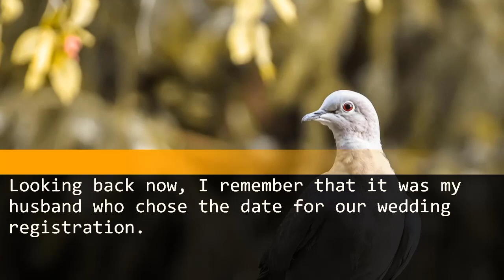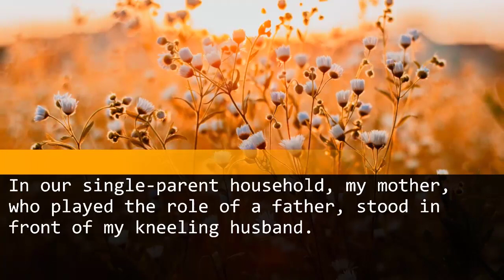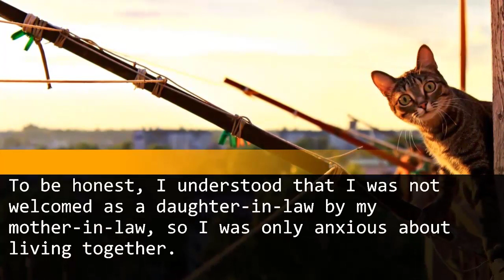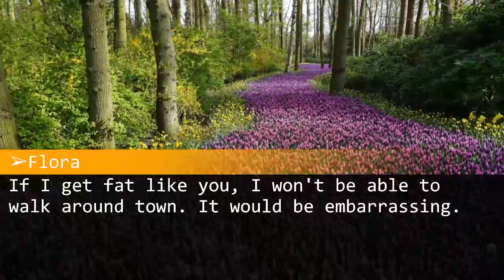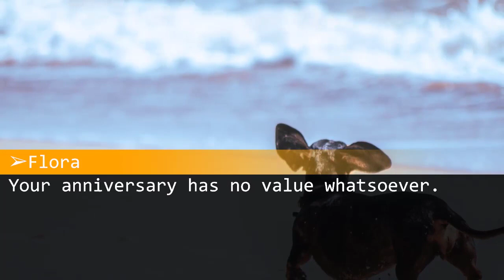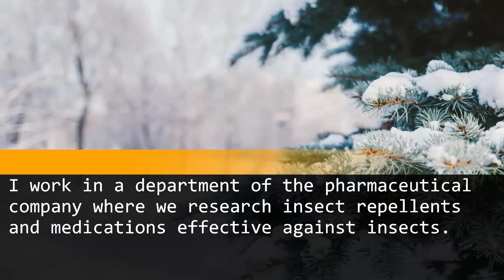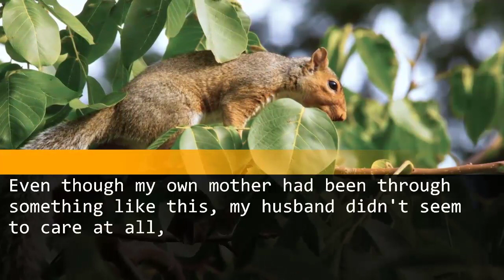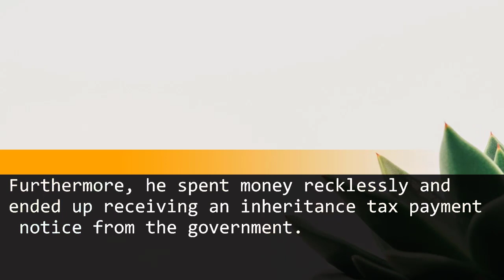Our wedding anniversary dinner turned into a hilarious chaos when my mother-in-law joined us.